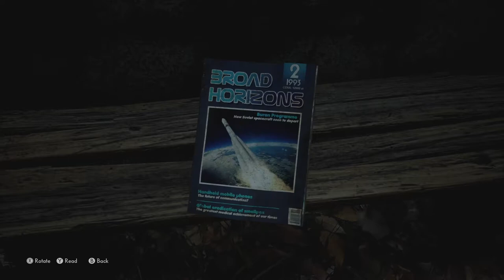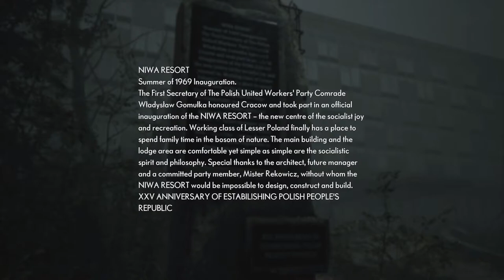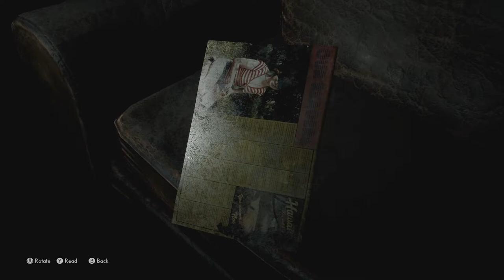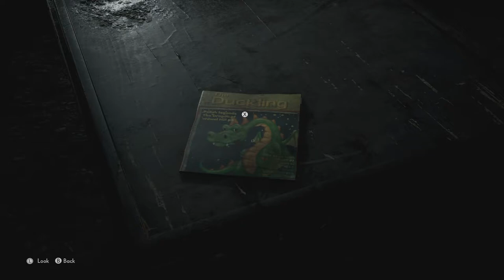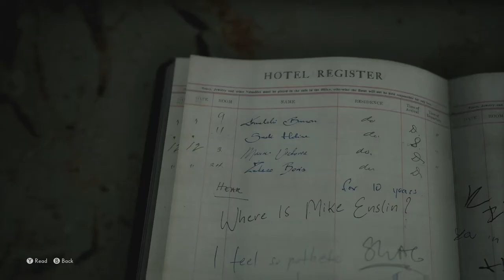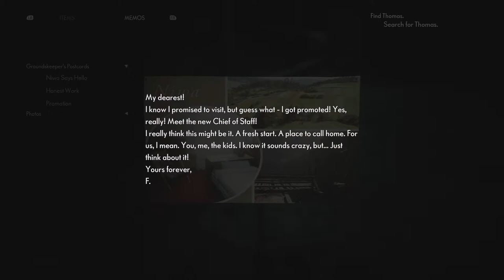ITS SADNESS! | The Medium Lets Play (Part 2)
In this video, we will be going into the Niwa Hotel to find a new character that goes by the name of "Sadness."